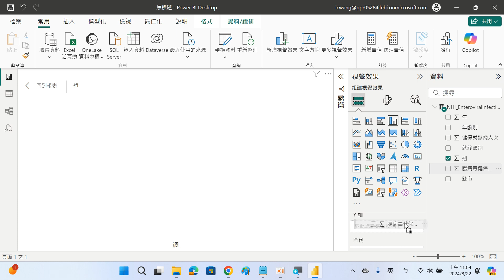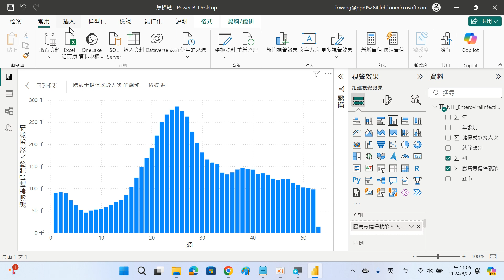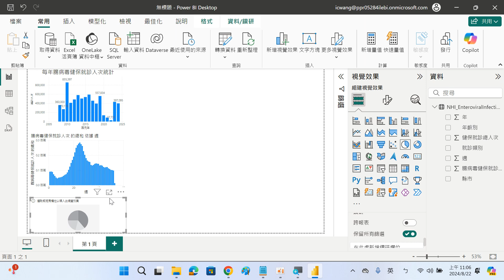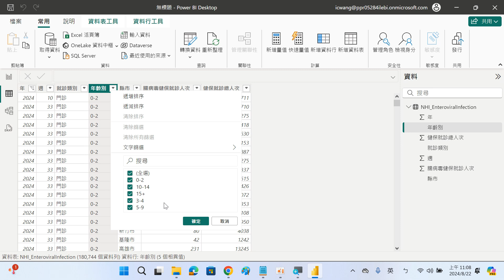2024082206 敏盛醫院 用群組直條圖製作每周的腸病毒就診人次統計、用圓餅圖製作就診類別的統計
王穎聰, 敏盛醫院, Power BI, 政府公開資料, 腸病毒, 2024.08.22,